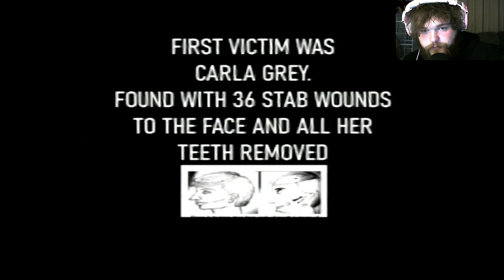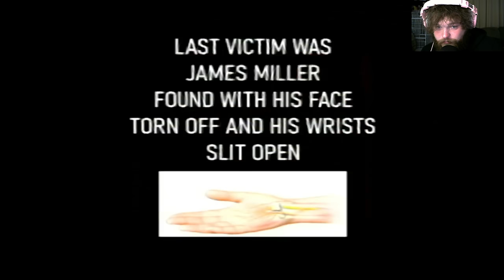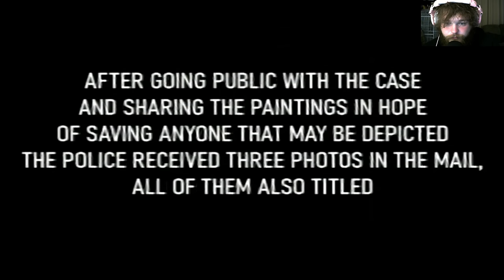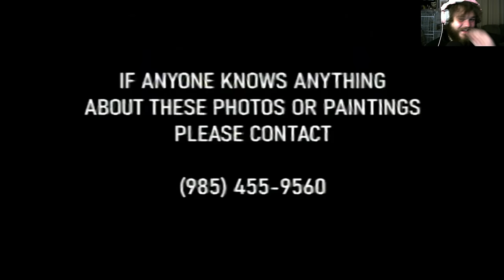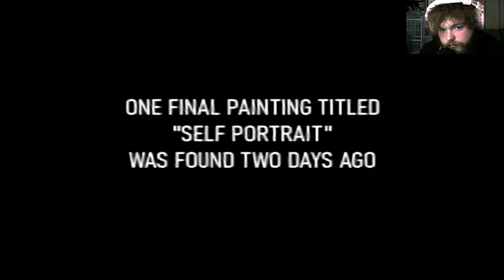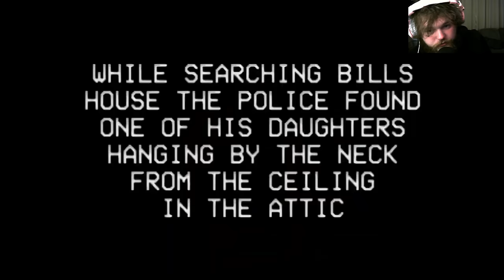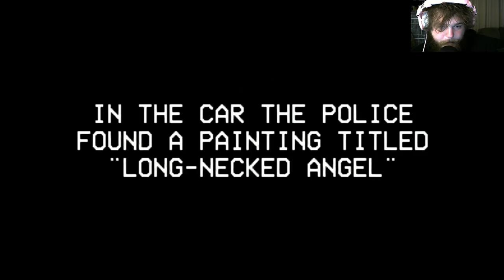Watching ALL of UrbanSPOOK (unfortunately)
Watch me react to the biggest wastes of talent I've ever seen on this website!

Sorry for the audio quality here, mic was messed up. Hopefully it'll be fixed for the next video.